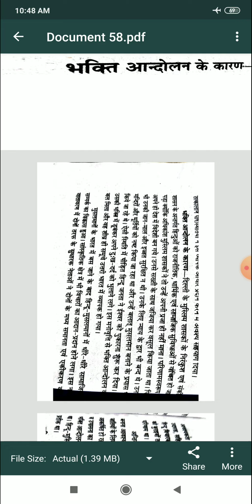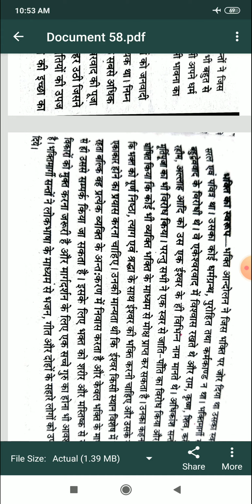भक्ति आंदोलन के कारण एवं स्वरूप